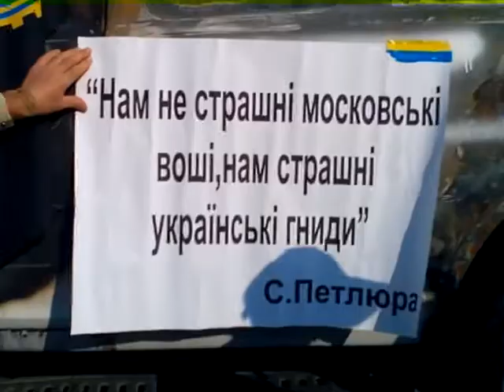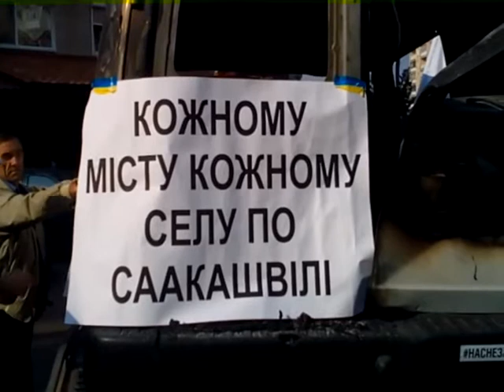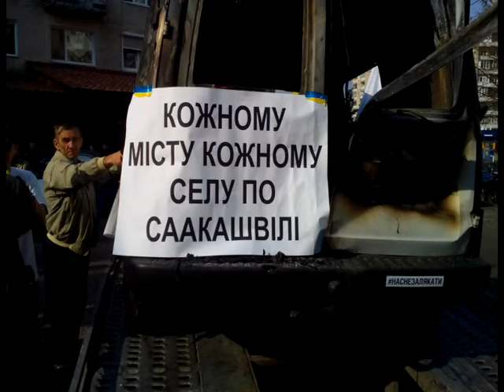У Рівному стартував набір у поліцію